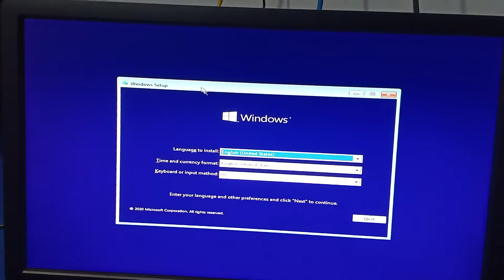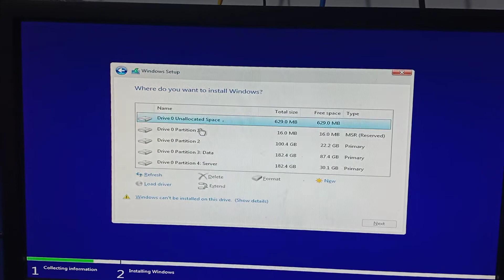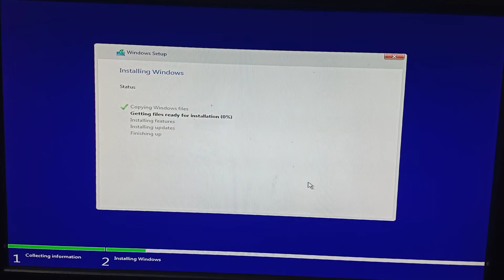Cara Instal Motherboard Asus H110 Core i5 Windows 10 UEFI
Cara Instal Motherboard Asus H110 Core i5 Windows 10 UEFI - Ini processornya gen 7 temen-temen, keren banget, pakek memory ram ddr4.